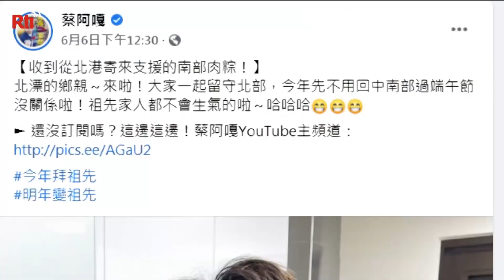Gov’t telling people not to travel for Dragon Boat Festival | Taiwan News | RTI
The government is telling people not to travel on the Dragon Boat Festival, one of Taiwan’s biggest holidays. The holiday falls on June 14 and is traditionally spent with one’s family. But this year, due to the pandemic, the government is encouraging people to stay where they are instead.